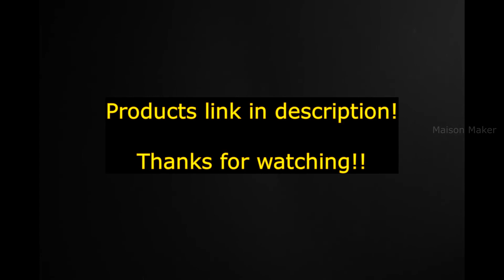Amazon home latest organizers | new unique kitchen gadgets - Maison Maker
Some products links may vary from that of video. Just an informational video.
The link provided here is for ur comfort so that you can view them easily on Amazon nothing to do with promotion!

1. mop holder

2. egg holder

3. food storage container

4. fridge storage container

5. collapsible tiffin box

6. bathroom organizer

7. makeup organizer

8. pineapple eye slicer

9. peeler

10. toothpaste dispenser

11. candy tray

12. multipurpose drawer

13. serving tray

14. suction cups